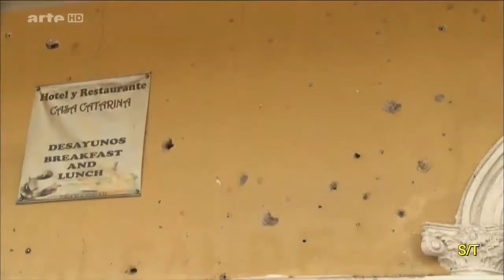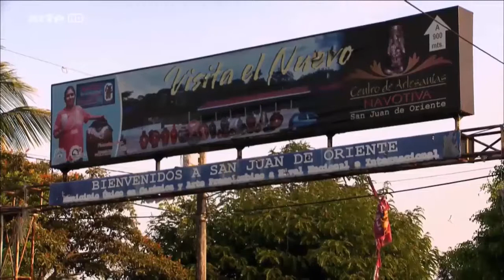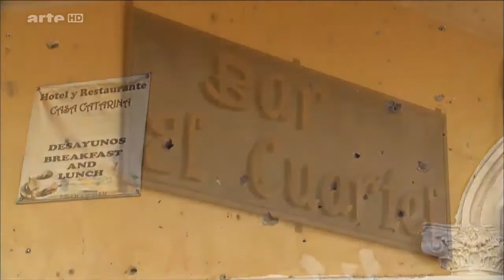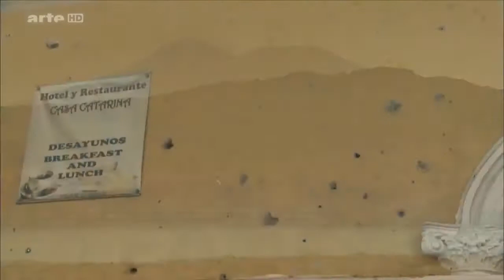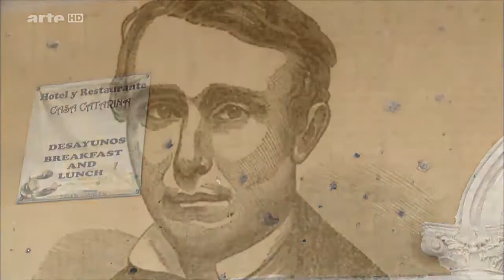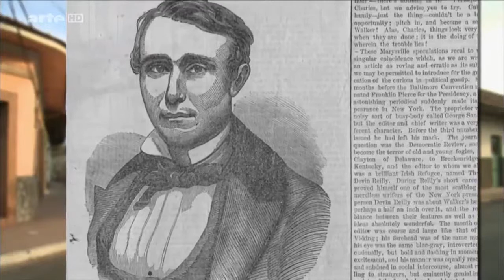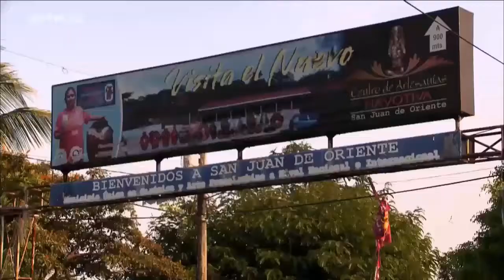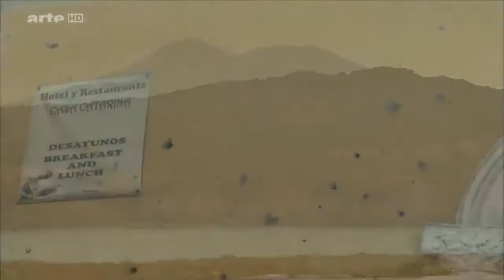The Lockheed Martin F-22 Raptor - World's Deadliest Jet Fighter Plane - Documentary Films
The Lockheed Martin F-22 Raptor - World's Deadliest Jet Fighter Plane - Documentary Films The Lockheed Martin F-22 Raptor is a single-seat, twin-engine, all weather condition stealth tactical.

The V-22 Osprey is a tiltrotor vertical/short takeoff and landing (VSTOL), multi-mission air-craft developed to fill multi-Service combat operational requirements. The MV-22 will replace the.

Log 23: ICW Log 22 Mischief Florida To Maryland Great Loop Video Series Boston Whaler 13: Sheepshead Fishing:

La rencontre touchante entre André Robitaille et Janine Sutto, grande dame du petit écran.